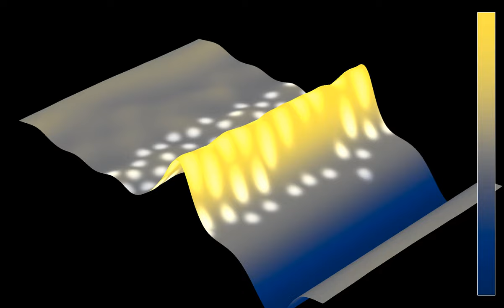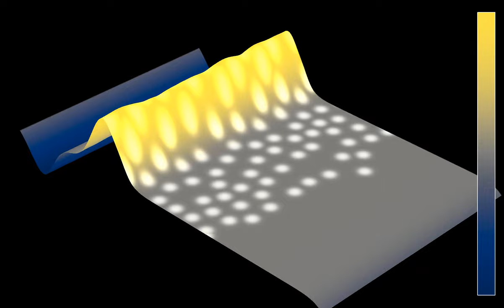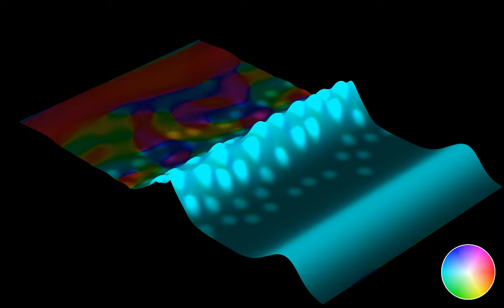A linear wave flowing over a Poisson disc arrangement of obstacles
In this variant of the simulation , a linear wave flows over a grid of underwater poles, which are marked by lighter patches in the simulation. The difference is that the poles form here a Poisson disc process, which is a random arrangement with a minimal distance between discs. The water depth interpolates smoothly by steeply between a smaller depth inside the circular poles, and a larger depth outside.
Wave height: 0:00
Velocity (norm and direction): 0:50
Wave height (time lapse): 1:40
Velocity (time lapse): 1:57
In the first and third part, the color hue and z coordinate show the height of the water. In the second and fourth part, the color hue shows the direction of the flow, and the z-coordinates shows its speed (the norm of the velocity). There are periodic boundary conditions.

Color scheme: Parts 1 and 3 -  Cividis by Jamie R. Nuñez, Christopher R. Anderton, Ryan S. Renslow